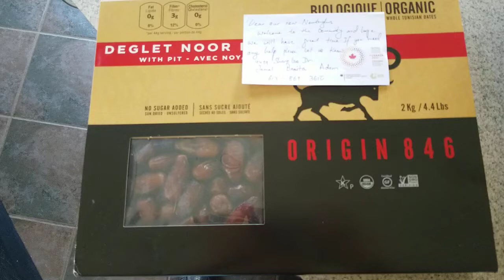أفكاري - الجار قبل الدار